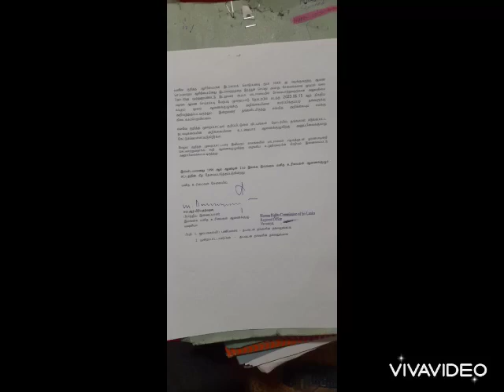வடக்கு மாகாண ஆசிரியையின் அழுகுரல்-பெண்ணைச் சுரண்டும் அதிகாரப் பெண்